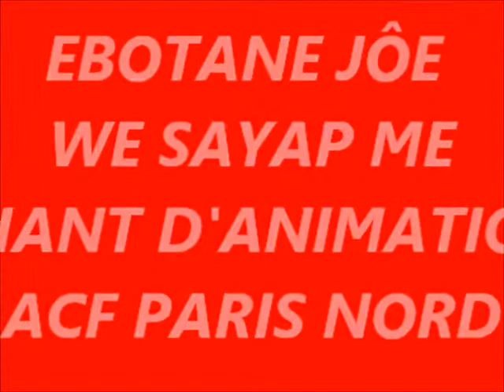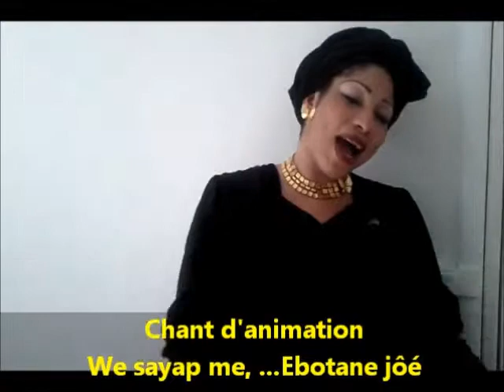CHANT D'ANIMATION ACF PARIS NORD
Chant d'animation ACF de l'Eglise Presbytérienne de Paris Nord (de l'EPC)
Titre: Ebotane jôé, .We sayap me
Composition: Pasteur Jacques René TJOMP

Tous droits résevés, Reproduction interdite